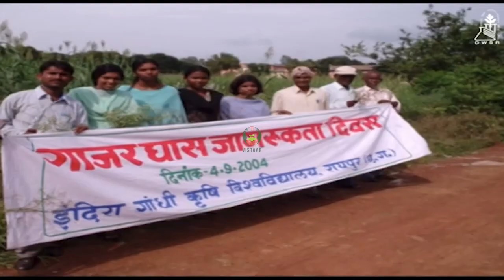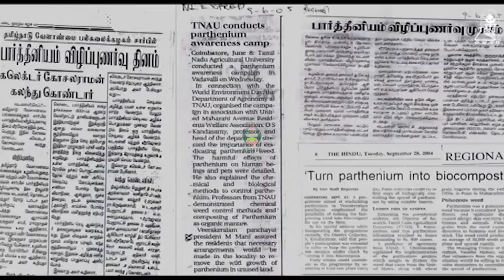गाजर घास का प्रभावी नियंत्रण